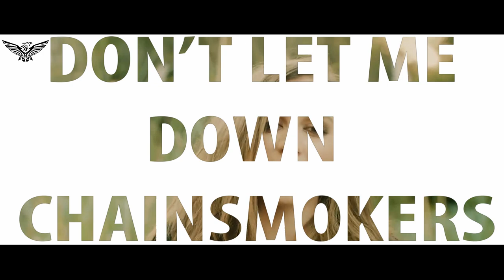DON'T LET ME DOWN CHAINSMOKERS (REMIX)_